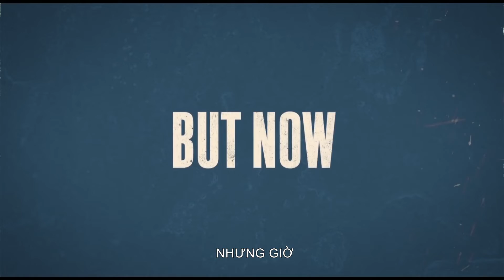MỘT TUẦN ĐỂ CHẾT - Dead In A Week (2018) - Trailer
Đạo diễn: Tom Edmunds
Diễn viên: Tom Wilkinson, Aneurin Barnard, Marion Bailey,...
Skyline Media hoạt động trong lĩnh vực truyền thông giải trí với các chức năng chính về sản xuất, thương mại bản quyền và phát hành phim điện ảnh, phim truyền hình, phim kỹ thuật số trong và ngoài nước.

Cập nhật các thông tin mới nhất về phim và điện ảnh với Skyline tại: